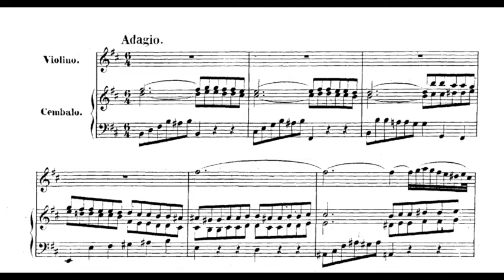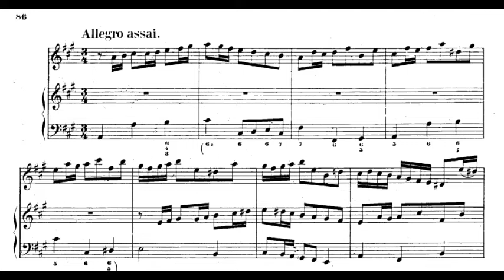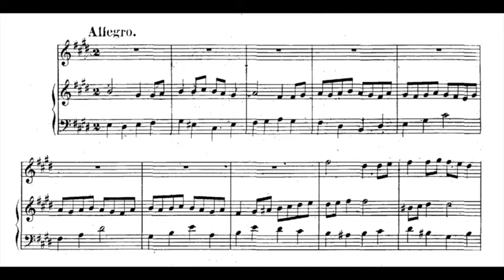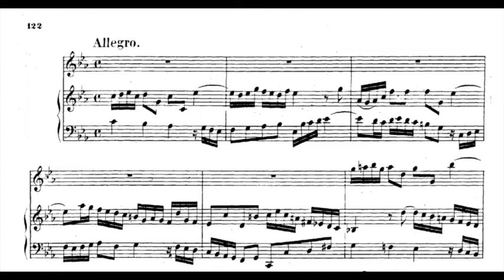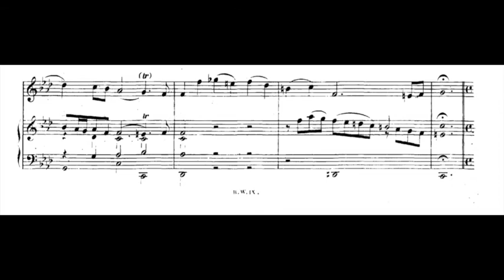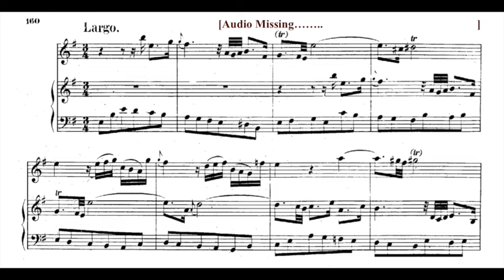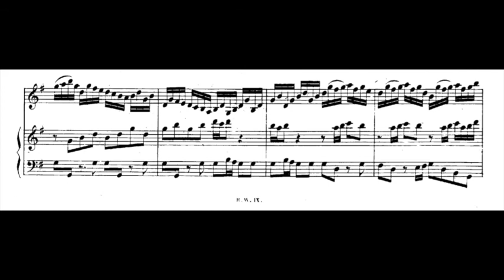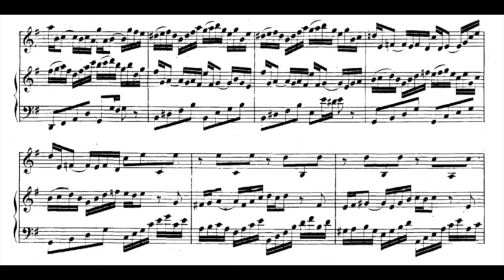A. Schneider & P. Serkin: Bach Six Violin Sonatas, Live '63 (Score-Video)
J.S. Bach: 6 Violin Sonatas, BWV 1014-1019
with 1st Version of Sonata No.6 in G major as encore

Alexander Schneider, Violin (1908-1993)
Peter Serkin, Piano (b.1947)
Live at the New School for Social Research, March 24, 1963
Peter Serkin on Alexander Schneider -

   "When I was 11 years old I played my first performance in Marlboro, in the dining hall, playing Mozart's glass-harmonica quintet -playing the glass-harmonica part on the piano – with a flutist, an oboist and with my mother playing viola and my uncle Herman Busch on cello. I remember Sasha gleeful at the end of it and crying at the same time. We repeated the piece as an encore.
       From that time on, Sasha and I were connected, both musically and personally.
        He helped bring me up musically, by playing all kinds of things with me and by communicating his ideas so compellingly about each piece we would play together. Rehearsing with him was illuminating, mind-opening. In some ways quite unlike anything I have been directly exposed to up until then. I was fascinated by his imagination and his intuition about the music we played together.
          He often said that in working with me he did not want to rehearse too much - he had done so much rehearsing in his life with the Budapest quartet, with the Albeneri trio, with the New York quartet, with Ralph Kirkpatrick, and with the Schneider quartet playing nearly all of the Haydn string quartets and recording them so beautifully - that he said now in his life he wanted to just play, for the love of playing, spontaneously, and not overdo the rehearsing.
        But my experience with Sasha in preparing everything we did was that there would be a great deal of rigorous and demanding rehearsing, which was an education for me, as well as an uplifting, galvanizing experience.
         We played Mozart and Haydn trios with my uncle Herman. Then I played the Haydn D Major Concerto with him leading the orchestra in Marlboro, and a few months later, at the New School for Social Research, where he had a series. The following year he had me back to play my first Mozart concerto ever, the C-major, K. 415.
       Continuing over many years we played many Bach concerti, and many Mozart, and, memorably, the Fourth Concerto by Beethoven. I don't know anyone who did the orchestra parts of these works so caringly and beautifully as did Sasha.
           And we started playing lots of chamber music together, and sonatas. At that time we considered ourselves to be a sonata-duo team. We played all the sonatas by Bach on two concerts in one day. We played a program of six Mozart Sonatas. Also a program of sonatas all in G major, two by Mozart and the first Sonata by Brahms and the last, Op. 96, by Beethoven. For one concert Sasha decided we should learn the Kreutzer Sonata by Beethoven to play as an encore!
       He chose for us to play all the Schubert works, except for the Fantasy, and to record them. Those were my first recordings.
       We then made more recordings together, and performed all of these pieces too; the Trout quintet by Schubert, with Michael Tree who had just started to play viola after being a violinist until then, Dave Soyer, my good friend, and with Julius Levine. Also with Michael and Dave (still before they had formed, with Arnold and John, the Guarneri String Quartet), Sasha and I recorded the two Mozart piano quartets, and the Dvorak quintet, with Felix Galimir playing second violin.
        With Leslie Parnas we played both Schubert trios and on three concerts all the Beethoven trios, which we performed in Rio de Janeiro and in Washington DC, at Dumbarton Oaks.
          Those were unforgettably inspiring times with Sasha, working on and playing those works and others. It was a tremendous learning experience for me to have him as a mentor. His generosity in sharing what he understood and felt about music has always remained with me. His energy and enthusiasm and love for music overflowed and affected me deeply.
           And as a friend, and sometimes uncle, his warmth and loving kindness changed my life from within. His penchant for outrageousness and impulsiveness and shocking rudeness at times was a jolt. His spontaneity and his appreciation for so many things in living were an inspiration.
         We loved each other, both musically and personally. He has always been one of the great influences in my life. I am tremendously indebted and grateful to Sasha in so many ways."

1. Violin Sonata in B minor, BWV 1014 0:00
2. Violin Sonata in A major, BWV 1015 13:46
3. Violin Sonata in E major, BWV 1016 29:20
4. Violin Sonata in C minor, BWV 1017 47:11
5. Violin Sonata in F minor, BWV 1018 1:05:00
6. Violin Sonata in G major, BWV 1019 1:23:31
6a. Violin Sonata in G major, BWV 1019a (1st Version) 1:42:37